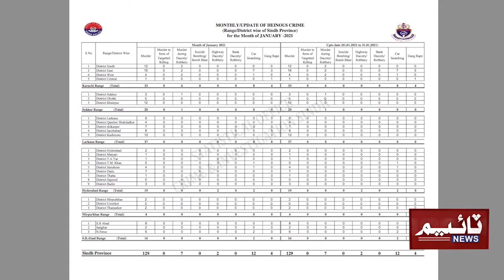How is Law & Order Situation in Sindh?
سنڌ پوليس جي پنهنجي رپورٽ امن امان بابت ڇا ٿي چوي؟؟